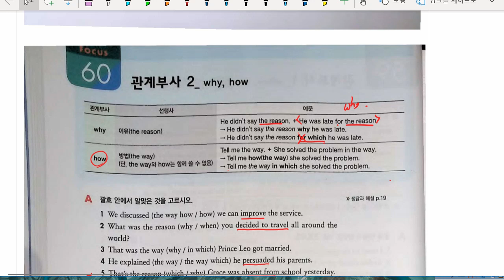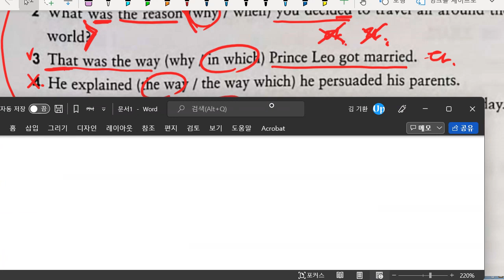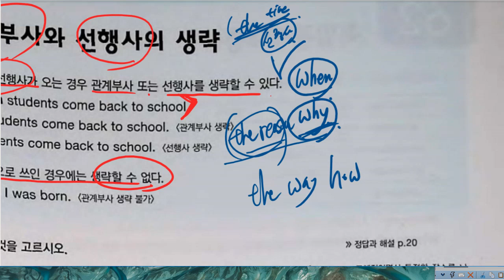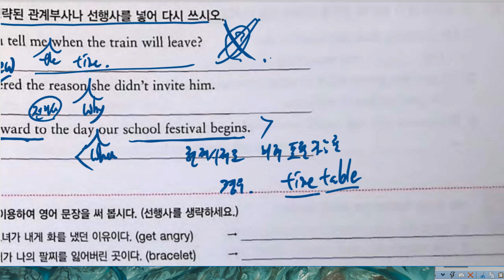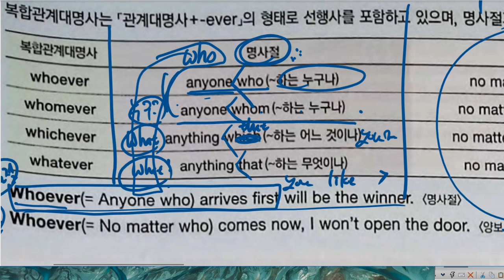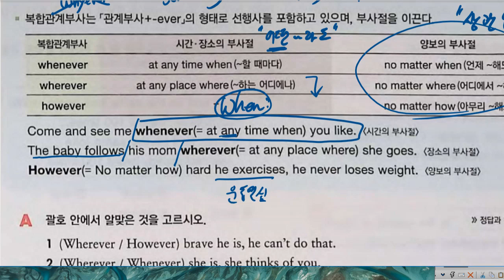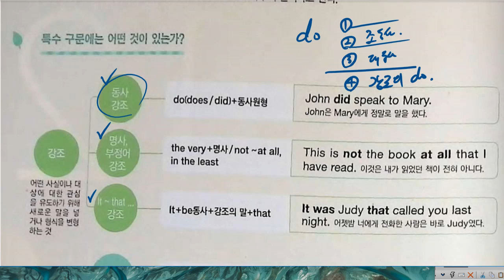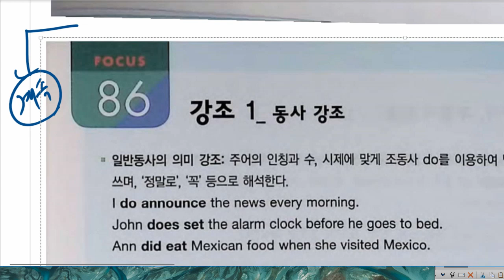중3 2022 03 08 문법 관계사 문법 특수구문